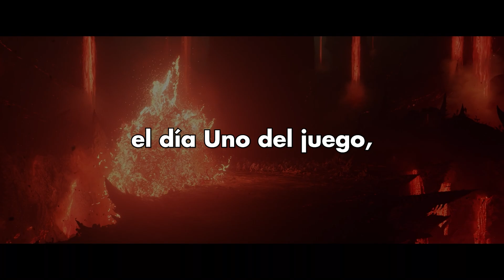¡LA VERDAD SOBRE EL PASE DE BATALLA EN DIABLO 4! | DIABLO IV en ESPAÑOL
Uno de los temas importantes de DIABLO IV es si será Pay to win y esto ya está más que resuelto. En éste video te explico cómo se va a manejar el juego a través del sistema de Pase de Batalla o Battle Pass.

🔴 ¡Unite a la Comunidad de Diablo 4 HISPANO!